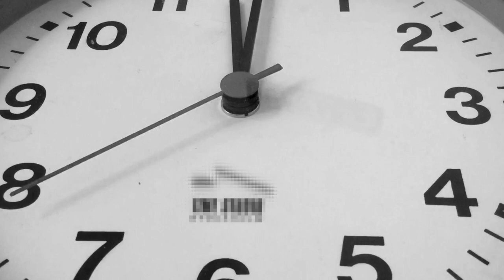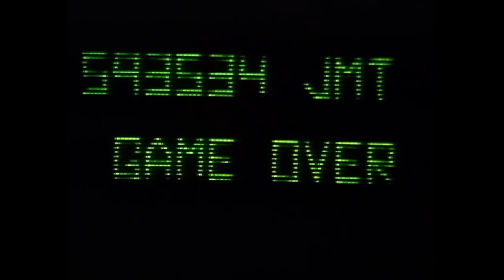Rush Drum Cover - Subscriber Request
Possibly the most drum covered song on youtube; so what's one more?
Cheers, folks!

ATTRIBUTIONS
"Subdivisions" by Rush

Image Attribution (in order of appearance):
Satellite Imagery: Google Maps